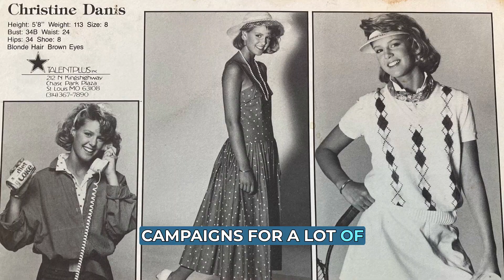The Gorgeous Christine Handy, Model, Shares her 10 Year Breast Cancer Survivor Story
📌 Christine Handy’s mission is to show that true beauty comes from the inside. The depth of pain cannot stop anyone from accomplishing anything in the beauty space. Christine is proof of that.  Her role in fashion started as a young model. It has blossomed into a platform for her to teach and inspire inclusivity of all women in the fashion and modeling space. Whether by brand inclusion or representing the flat or concave breast cancer collective on the runway.

Christine has been connected with Learn Look Locate for a few years as an Ambassador to help generate change.  She fully supports Cynthia Jordan’s drive to educate and empower women and men in the breast cancer space.

Cynthia Jordan, Founder of Learn Look Locate LLC in 2018 has generated a global movement to provide critical education for the early detection of breast cancer.  It is estimated that one in eight women in the United States will develop breast cancer in her lifetime. While most of these cases are diagnosed in women over the age of 50, the disease can affect women of any age. Early detection is critical to survival, yet many women are not familiar with the signs and symptoms of breast cancer.

We advocate the importance of self-breast exams, what to look for when performing a self-exam, and when to see a doctor. We provide resources for women who have been diagnosed with breast cancer, as well as for their families and friends.

The five-year survival rate for women who catch their cancer early is nearly 100%. Here’s an important statistic.  Many women do not perform self-breast exams or see a doctor for regular screenings. Learn Look Locate LLC wants to highlight the work of organizations around the world that are working to promote early detection of breast cancer. We will feature stories of women who have been diagnosed with breast cancer and share their journeys.

There are several ways to diagnose breast cancer, including mammograms, biopsies, and ultrasounds. Once breast cancer is diagnosed, there are a few treatment options available, including surgery, radiation, and chemotherapy. The best way to treat breast cancer is to catch it early and to get the best treatment possible.

There is a strong community of women who have been affected by breast cancer.  In addition, there are a number of organizations and resources available to help women find the support they need.

Learn Look Locate LLC provides resources for women who want to get involved in the fight against breast cancer.

Learn Look Locate LLC
500 Arizona Pavilions Drive